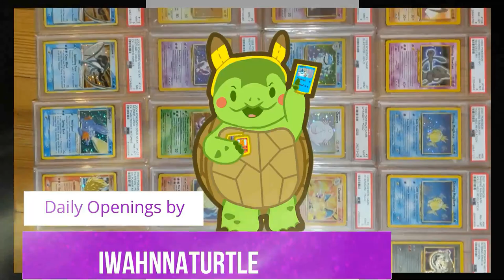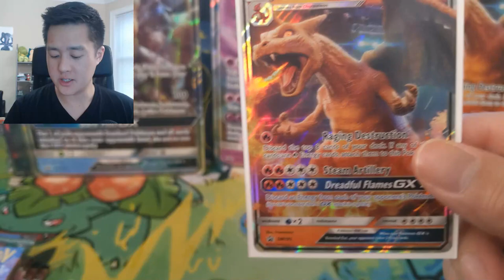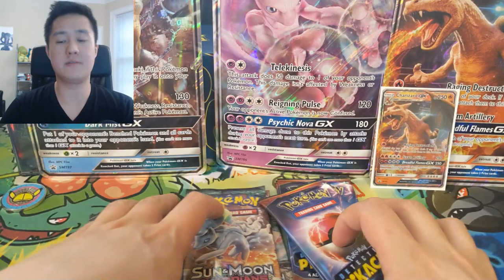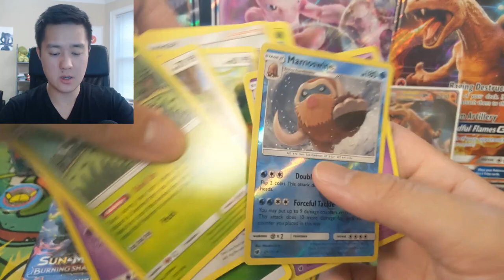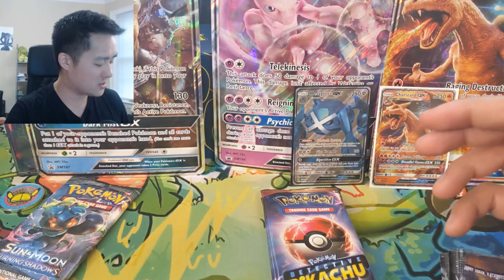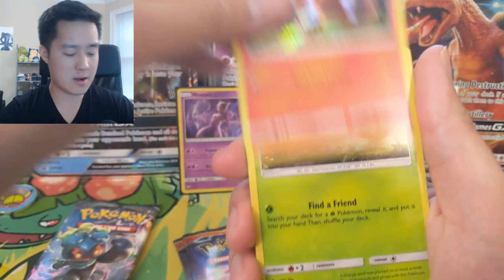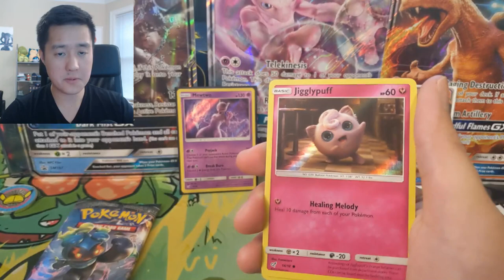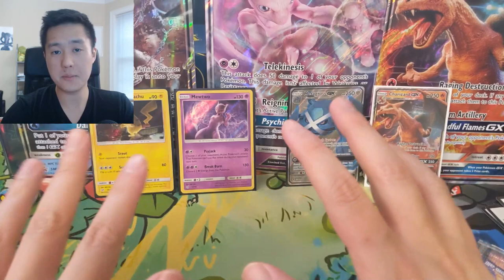Pokemon Legendary Birds Tag TEAM! + Detective Pikachu Charizard Collection Box Opening!